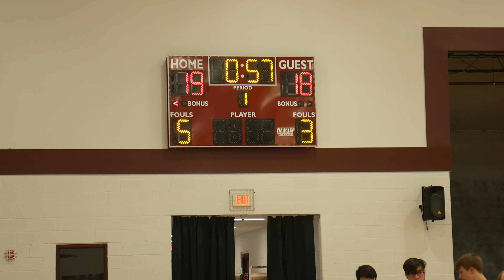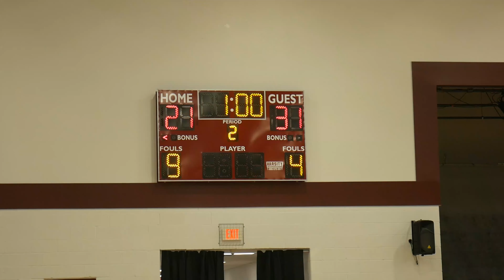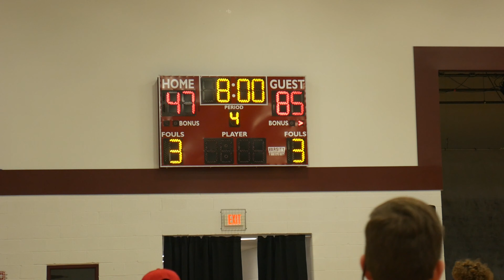DSA @ Clarksville Christian - Jan. 24th, 2020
Dayspring Academy Men's Varsity Basketball vs. Clarksville Christian School